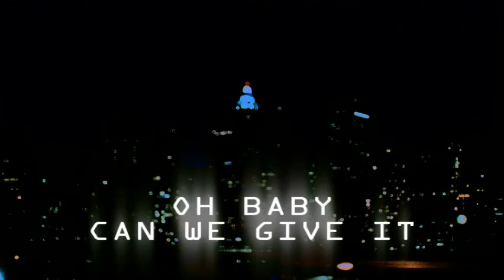DJ BoozyWoozy - One more try (HQ Video)